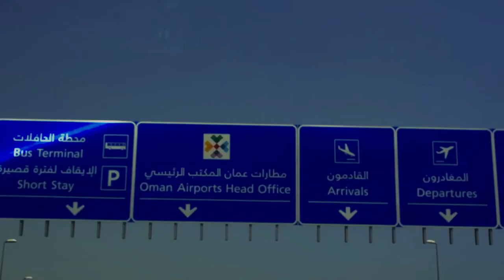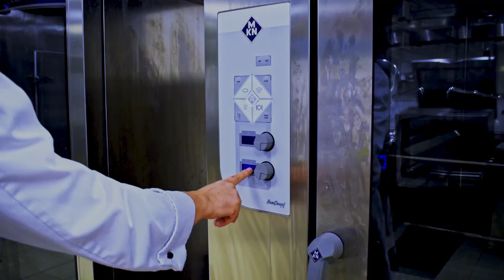A CHEF'S JOURNEY | INAN DOGRU KITCHEN WORLD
Dear friends, valuable culinary lovers.Welcome!
It is very pleasing that your interest in the kitchen and the dishes brings us all together in a common way. Thank you all.In 1996, my culinary tour started at Tekirdağ Tourism and Hotel Management High School.On my culinary journey in the food and beverage industry, which has been continuing with excitement and passion like the first day for 24 years; I had the opportunity to work and share our knowledge with various valued chefs and my friends who are passionate about the kitchen in different cities in the country and abroad.
My culinary journey; From 2018 until today, a subsidiary of TAV Airports Holding, Turkey's largest food and beverage company which is one of the openings of the BTA, assumes the food and beverage service. It continues with the task of managing the kitchen food in the chef's position to ensure the smooth and world-class use of the service provided in all food and beverage units.In my spare time at the kitchen of my house; While cooking with my wife who is enthusiastic but not yet has much experience, I thought it is a good idea to share the recipes in a clear and understandable video and use the broadcast via Youtube with everyone all over the world!
If I can be useful to even a person with my recipe videos that I have presented to you, how happy will I be!
Hope to meet in the recipes, stay with love ...